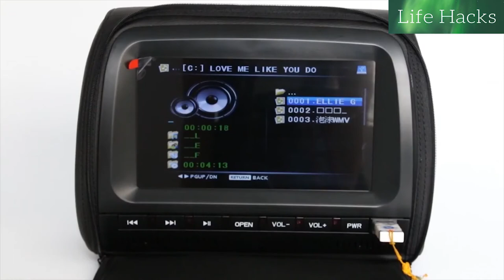Car Headrest Monitor Preview with Video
7 Inch Car Headrest Video Player Dual Screen DVD Player Support USB/SD/IR/FM Transmitter/32 Bit Games + Wireless Remote Control
* A pair of headphones optional, Comfort control leatherette ear surround, Dual channel function capable (A/B), Improved acoustic performance
* Support 32 Bits games and you can enjoy your journey, you can download more games through the internet into the USB or SD Card, comes with wireless multi-function remote control(can be used as a game pad)
* 2 IR headphones is included, Built-in FM Transmitter, built-in IR Receiver, rear passengers can use wireless headphones via IR function & front passengers can still listen to the radio or music. Support 2 Modes to play, you can play the same movie or different movies
* Zippered Pillow are great for the protection of the screen and the dvd player. 7 inch digital screen with 800*480 resolution, strong anti-interference ability and fast response, provide you an incredible visual enjoyment.
* Built-in FM Transmitter; Multi-region DVD Player in each headrest, compatible with MP4/MP3/DVD/SVCD/VCD/CD/CDG/CD-R/CD-RW/DIVX/WMA/JPEG